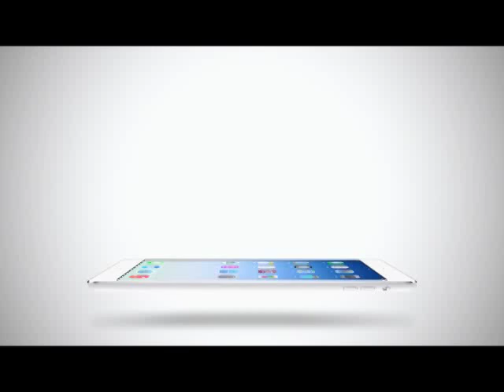Room Service News | 06-05-2558 เทา Exo L ถูกต่อต้าน